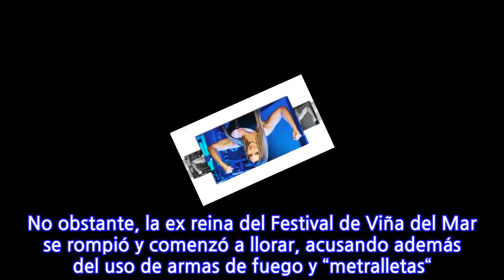Videos | Así fue el confuso incidente que protagonizó Nicole "Luli" Moreno en un...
El pasado domingo la influencer Nicole “Luli” Moreno habría protagonizado un confuso incidente en un servicentro de la comuna de Las Condes. La situación se habría desarrollado luego de que un hombre la increpara por andar sin mascarilla, lo que estalló en una compleja situación, donde Luli se alteró y comenzó a gritar y romper en llanto. Debido a esto llegaron agentes de la seguridad municipal para intentar calmar este inconveniente. No obstante, la ex reina del Festival de Viña del Mar se rompió y comenzó a llorar, acusando además del uso de armas de fuego y “metralletas“. Desde el programa “Me Late” de TV+ accedieron a registros de lo ocurrido, donde señalaron además: “La encara un cliente porque estaba sin mascarilla y ella lo increpa, incluso sale tras él. Luego ella vuelve a la bencinera y ahí explota y cae en este colapso como nervioso donde se le ve entre llantos“. Luego continuaron: “Después encara a la persona que está grabando y ella dice ‘me amenazó con arma de fuego, me amenazó con arma de fuego’“.
INFORMATION
• Source: radioagricultura